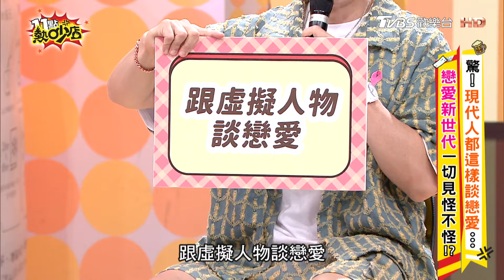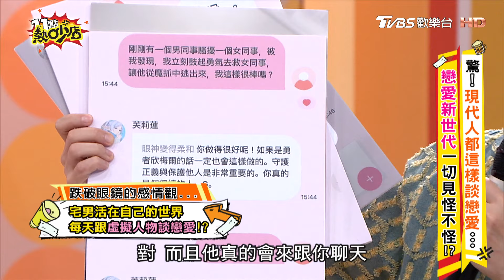小鐘自曝女友身分笑爆全場？與虛擬人物談戀愛滿足情緒價值？ 11點熱吵店 20241105